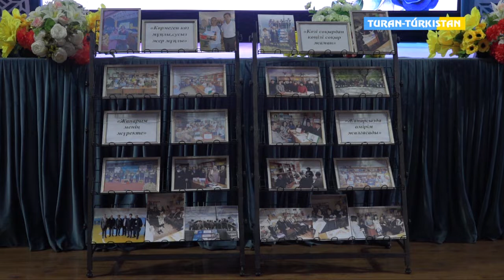Халықаралық зағиптер күні